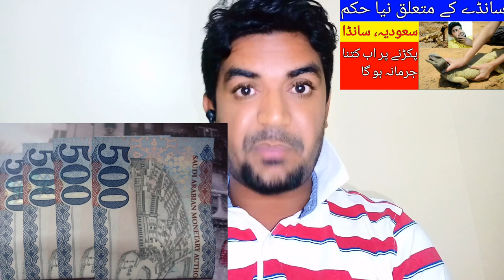What is the Penalty for Catching Sanda in Saudi Arabia?, Latest Saudi Arabia News today,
What is the Penalty for Catching Sanda in Saudi Arabia?, Latest Saudi Arabia News today, what is the penalty for hunting deer in saudi arabia?, saudi aran me sanda pakadny per ab kitna fine hu ga, saudi arab me deer ka shaqar karny per ab kitna fine hu ga, saudi arabia latest news in urdu, saudi arab ki taza tareen khabry urdu me, saudi news in urdu,